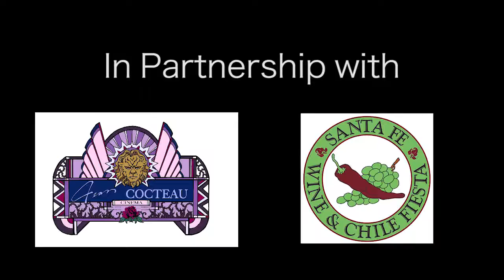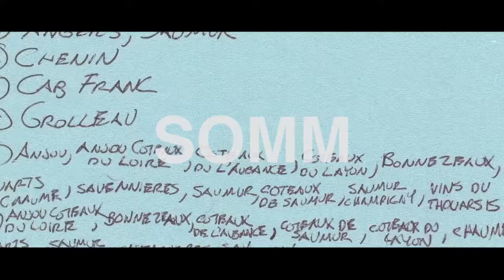VCC Trailer - Santa Fe Wine and Chile Fiesta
9 films in 1 trailer just over 2 minutes. This trailer had to communicate many things, but I was able to get quality footage for all of the film in the trailer, so I was very happy with the final product.